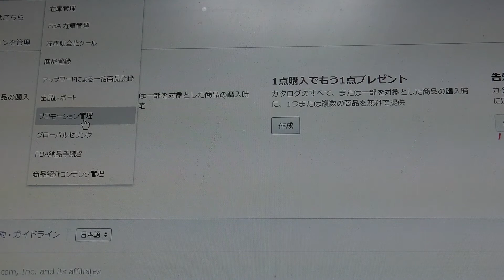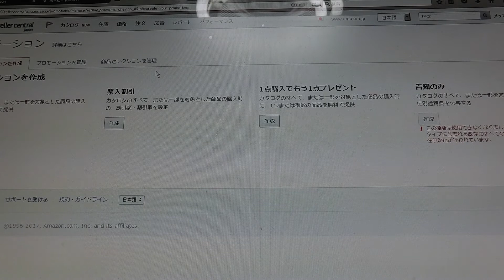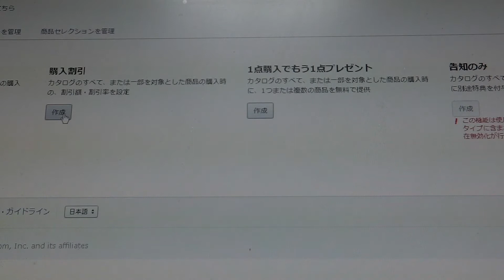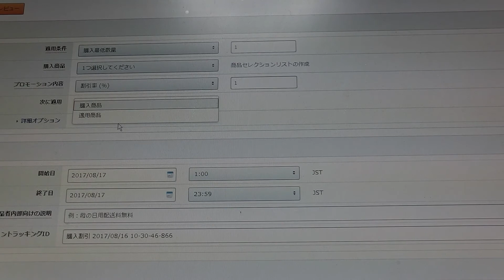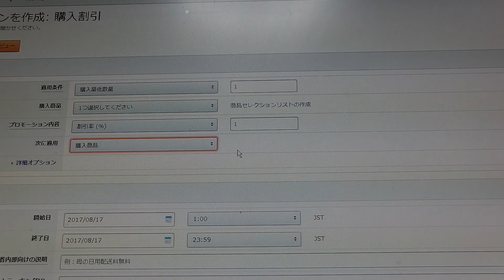(カード屋開業)amazonトレカ販売最強テク 送料無料＆複数買い割引設定